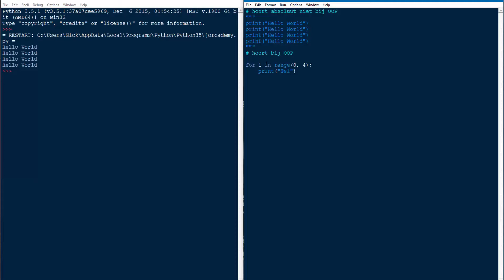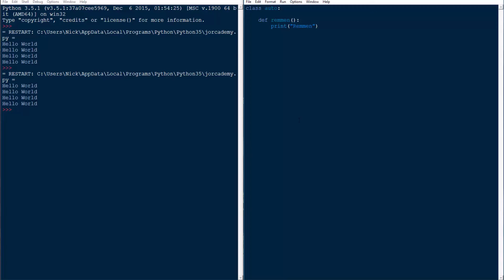Introductie tot Python